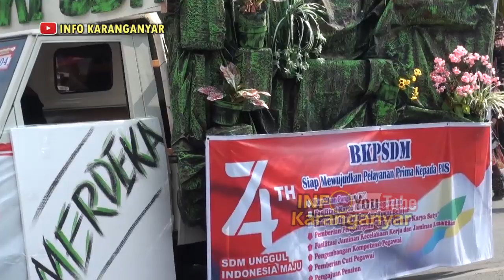Karnaval HUT RI 74 Karanganyar DPU, Disdagnakerkop, BKPSDM, Tirta Lawu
Kontingen Dinas Pekerjaan umum & penataan ruang, Disdagnakerkop ukm, BKPSDM, PUDAM Tirta Lawu di acara Pawai Karnaval Pembangunan dalan peringatan HUT RI ke 74 Kabupaten Karanganyar Jawa Tengah 2019.